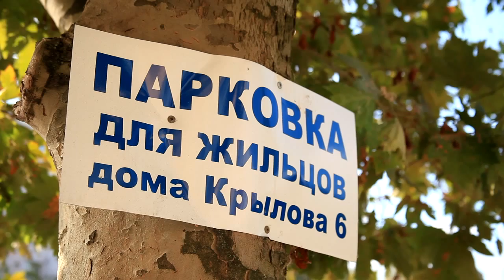Дебютант городского конкурса «Лучший дворик» стал победителем